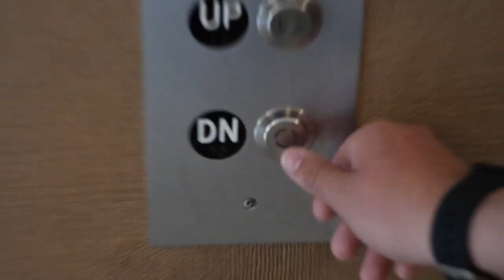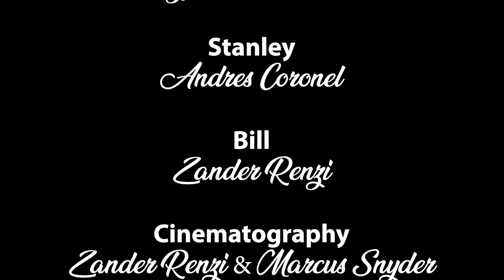It's Complementary | A SkillsUSA Club Student Short Film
Created by Inspire's SkillsUSA Members: Zander Renzi, Marcus Snyder, and Andres Coronel